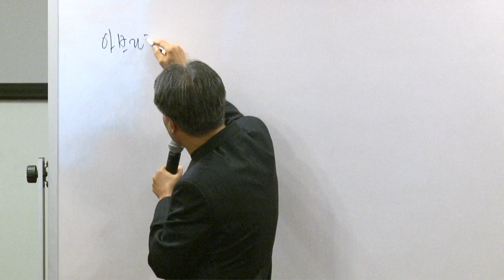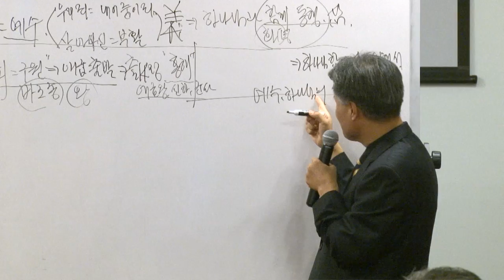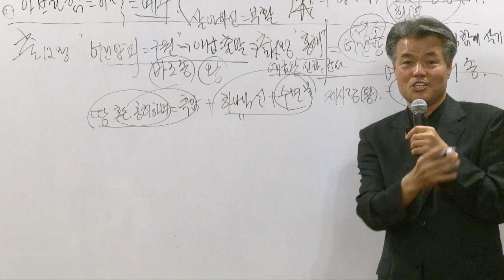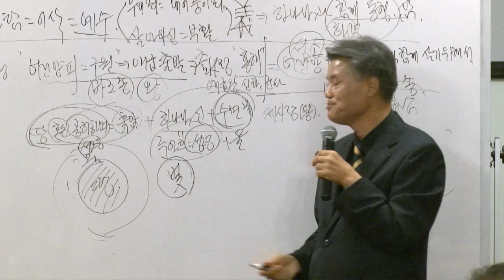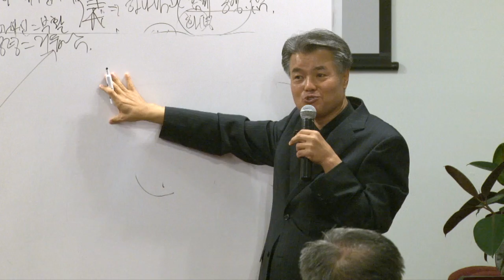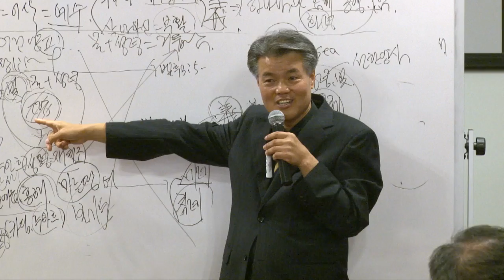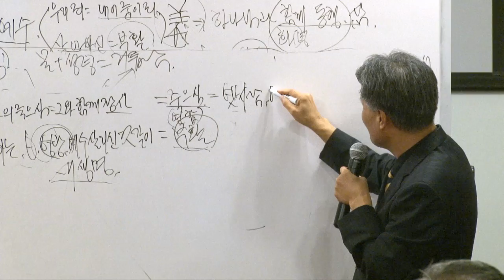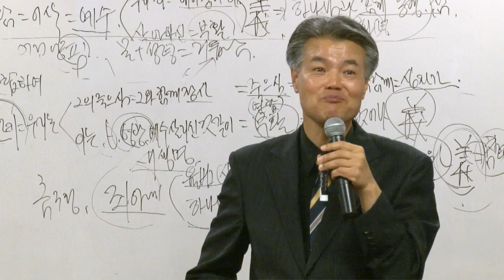Title Ha 9 Matrox MAX H 264 for iPod video and iPhone 1280x720p 29 97 48 kHz